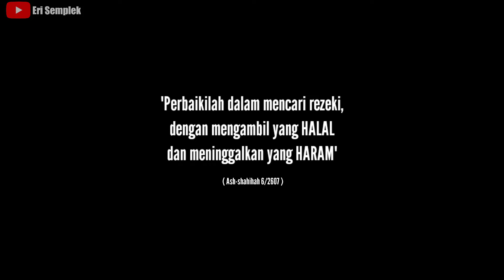NDUKUN || Film komedi Ngapak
selamat menonton
semoga tidak terhibur 😁

Enjoyyy..